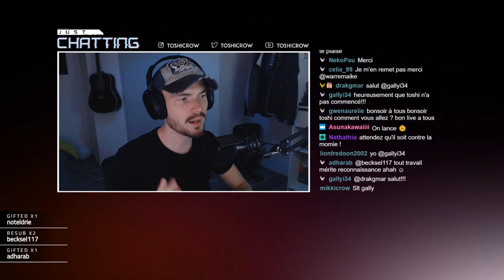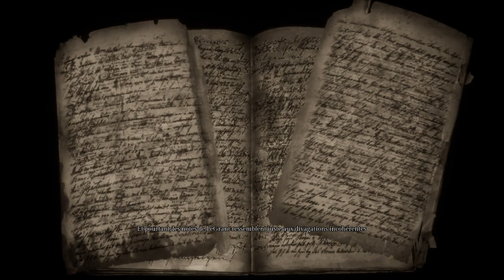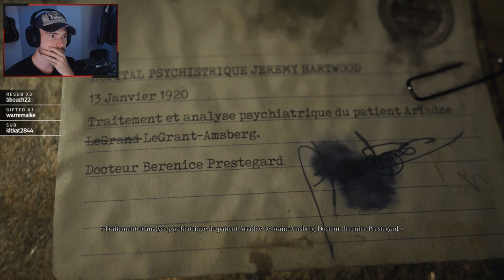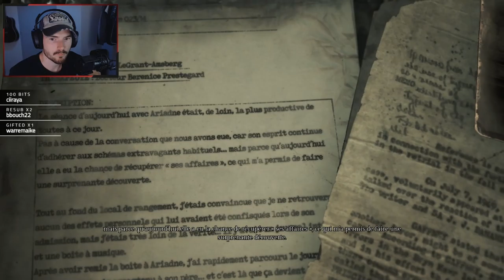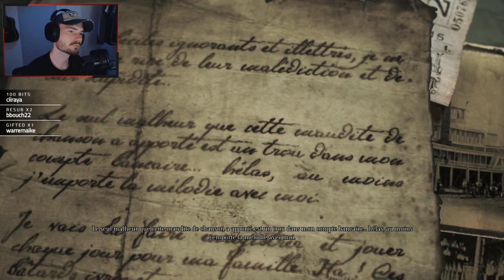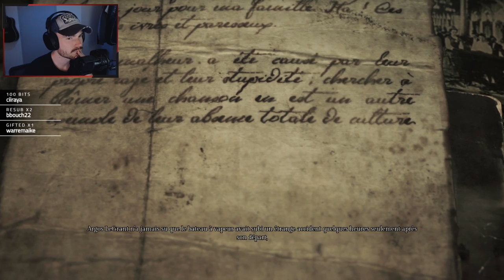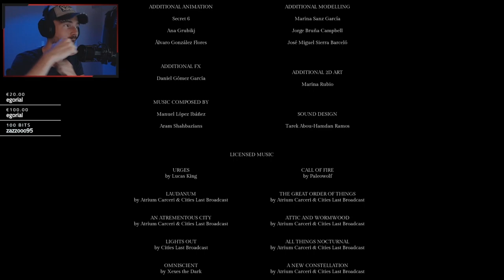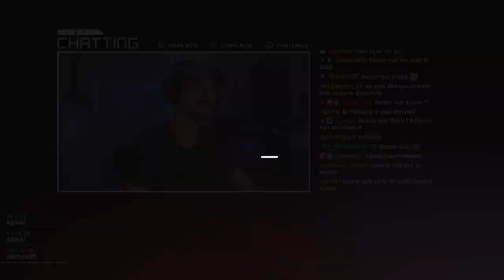UNE FIN DIGNE D'UN FILM ! (frissons garantis)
Le jeu ► Song of Horror